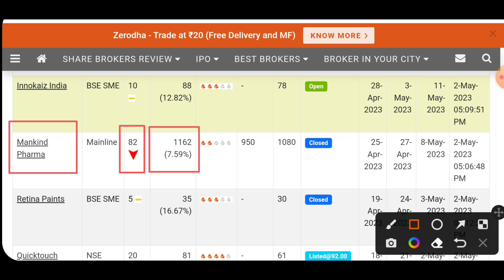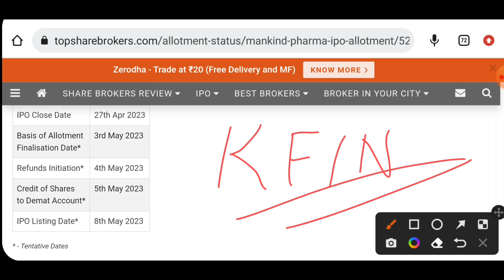Mankind Pharma ipo Allotment कैसे चेक करे | Mankind Pharma ipo GMP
Mankind Pharma ipo | Mankind Pharma ipo latest GMP